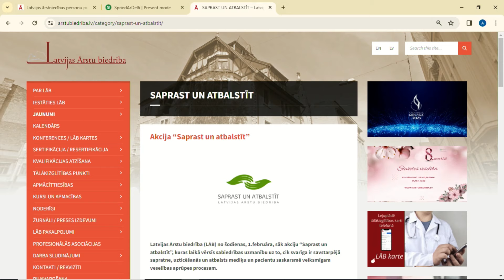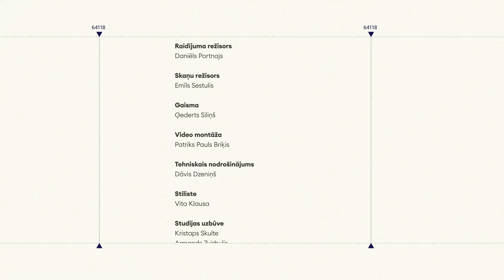Vai jāpastiprina atbildība par vardarbību pret ārstiem, 'Spried ar Delfi'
Ārsti jau ilgstoši ceļ trauksmi par agresijas gadījumiem, kas vērsti pret mediķiem un ārstniecības personālu. Kādi ir veidi, kā risināt ārstu drošības jautājumus, un arī – uzlabot komunikāciju starp pacientu, tā tuviniekiem un ārstniecības personālu, par raidījumā "Spried ar Delfi" žurnālists Andris Auzāns runāja ar Latvijas Ārstu biedrības prezidenti, ģimenes ārsti Ilzi Aizsilnieci, Latvijas Ģimenes ārstu asociācijas prezidenti, ģimenes ārsti Alisi Nicmani-Aišpuri, Tieslietu ministrijas parlamentāro sekretāri Laumu Paegļkalnu un Rīgas psihiatrijas un narkoloģijas centra Izglītības un pētniecības daļas vadītāju, psihiatri Lieni Sīli.

00:00 Sākums
04:36 Kāpēc pacienti mēdz uzvesties agresīvi?
08:32 Mediķiem ir jābūt profesionāli drošiem
11:35 Viens no sērošanas posmiem ir dusmas
15:10 Par valodas jautājumu ārstniecības iestādēs
20:23 Viena norma visu neatrisinās
28:25 Teikt, ka mediķi paši izprovocē, nozīmē vainot upuri
32:08 Noteikti jāziņo medicīnas iestāžu vadītājiem arī par rupju attieksmi